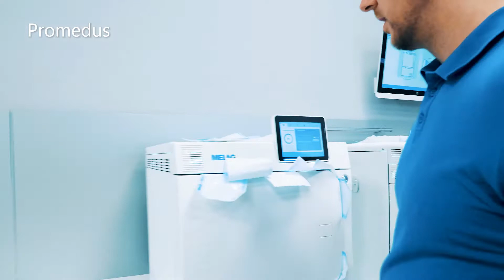MELAG Vacuclave 550 - autoklaw medyczny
Najnowszy model autoklawu medycznego o dużej pojemności 50 l,  lidera sprzętu do sterylizacji firmy MELAG. Przeznaczony do wyposażenia sterylizatorni w dużych gabinetach medycznych, stomatologicznych, klinikach, czy szpitalach.